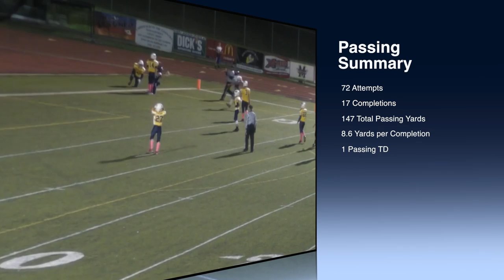Hartland Varsity Gold 2015 Trailer